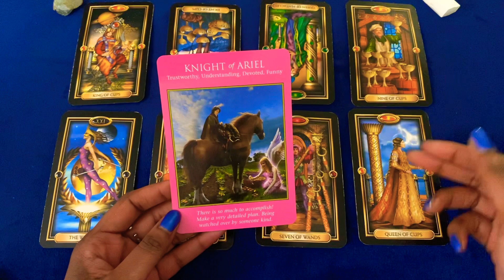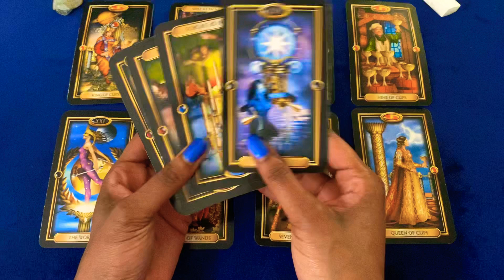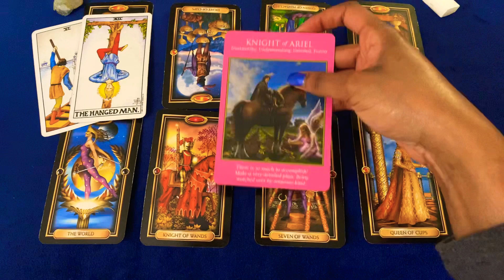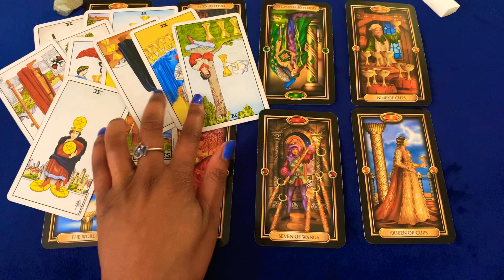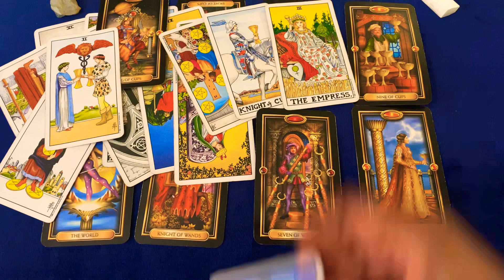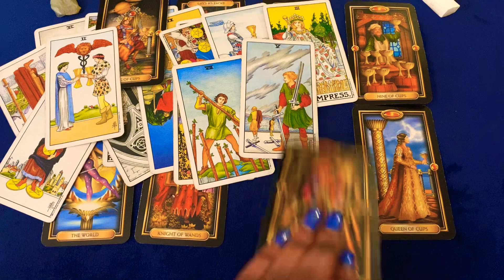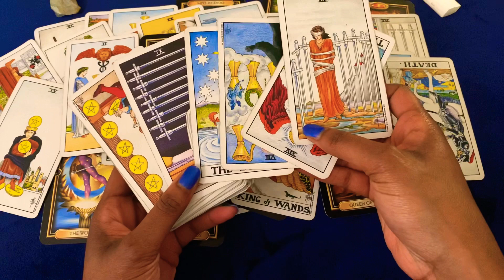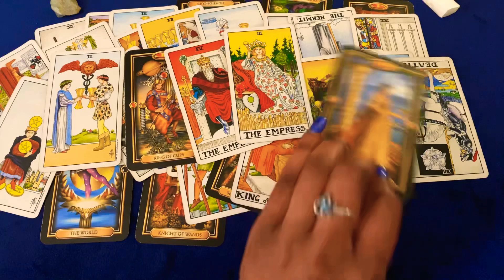🦋💙 SAGITTARIUS 🔥 TURNAROUND & TAKE THIS CUP! 🤪DEVOTED TO YOU 💞 TRUE SOULMATES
Sag KING and QUEEN of cups watch this reading and stop playing with me 😒😂🥰 this love is SO pure